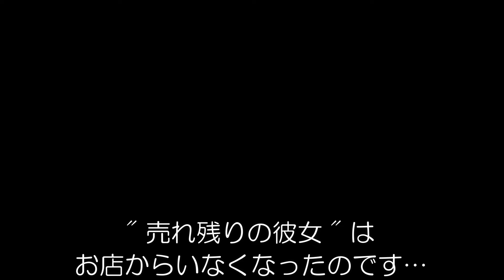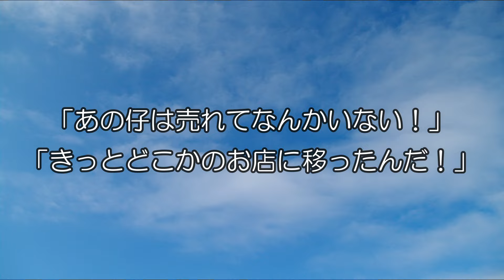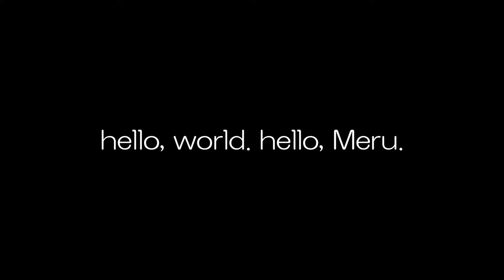【ありがとう 20万再生】売れ残りのパグ犬と僕らの出会いについて、みんなにぜひ知ってほしい！【パグ】【Pug】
今回の動画では「ペットショップの売れ残り」だったうちの仔・めると、僕らの出会いについてご紹介します。

涙なくしては見られない今回の動画、皆さまハンカチを片手にご覧ください。